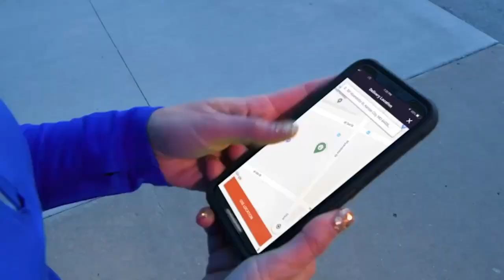Delivery Disruptors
As some brands boldly and openly campaign against third-party delivery fees, most restaurants remain conflicted about how to do profitable business with delivery service providers. Meanwhile, delivery disruptors are surfacing, including cost-friendly and unique models, drone and robotic delivery. During this session, we’ll explore how some restaurants are cracking a complex code and winning the delivery dilemma. With Brian Howenstein, COO, ClusterTruck; Andrew Rebhun, SVP Digital & Marketing Officer, El Pollo Loco; Anna Wolfe, Senior Editor - Restaurants, Hospitality Technology.